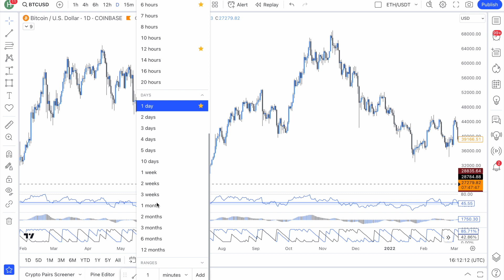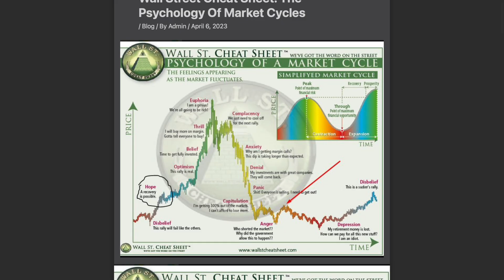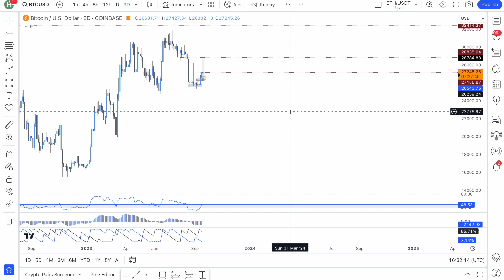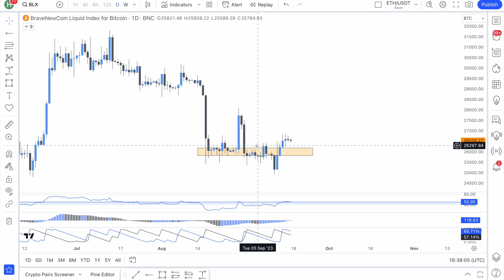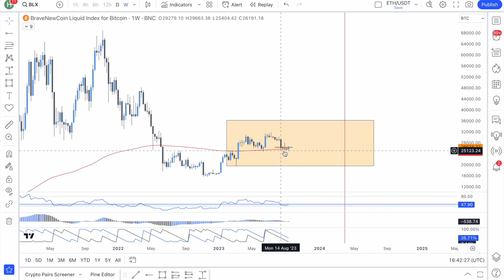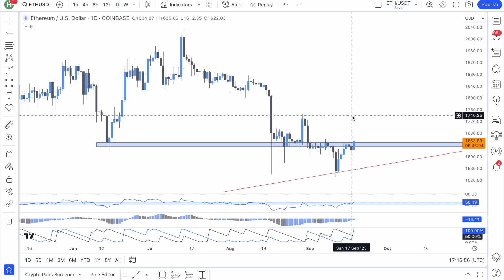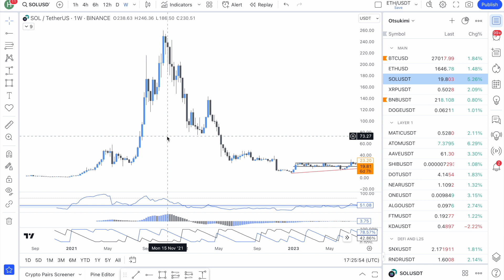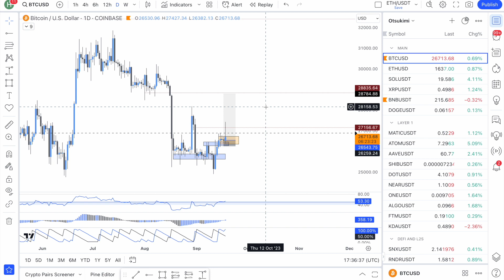A Sucker's Rally For Ants? The Danger of Disbelief Stages - Observations With Otsu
Aroon Pro Bots and Knowhere Premium is still coming - dont rush a good thing :)

Discussing Sucker Rallies and Disbelief Stages in the Wall Street Cheat Sheet.
Timestamps:
00:00 to 06:35 Intro
06:35 to 08:15 Updates
08:15 to 31:52 Sucker's Rally and the Wall Street Cheat Sheet
31:52 to 47:01 Bitcoin
47:01 to 54:49 Ethereum
54:49 to 01:00:39 Solana
01:00:39 to 01:07:00 Binance Chain